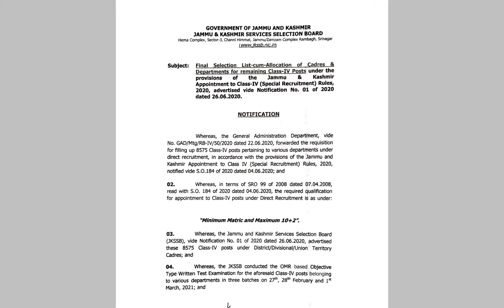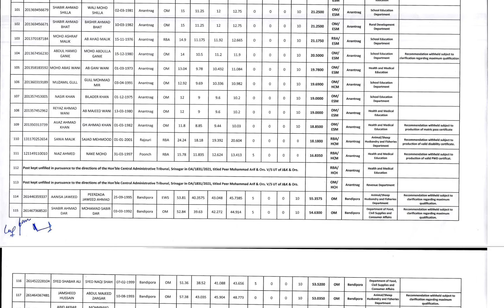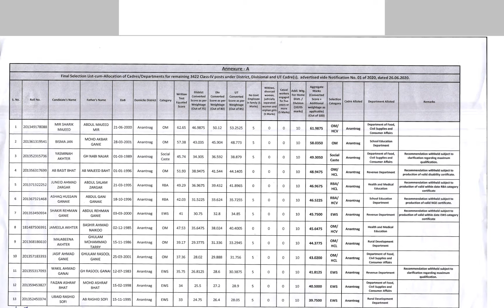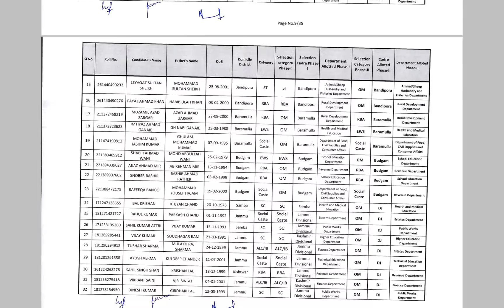Good News: JKSSB CLASS IV Final Selection List out / check full details